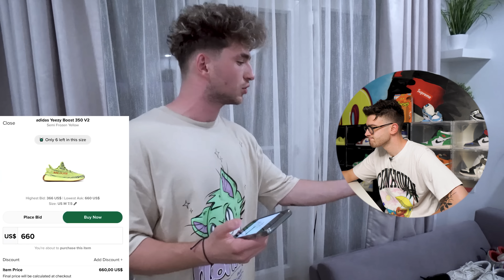REACTIONEZ LA COLECTIA LUI @PacurarMadalin, A EXAGERAT CU PRETURILE !